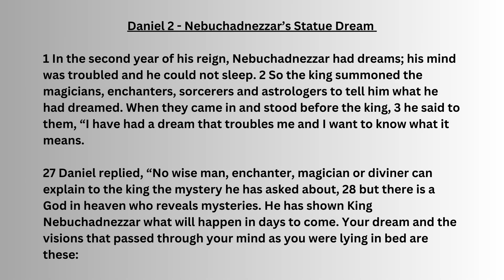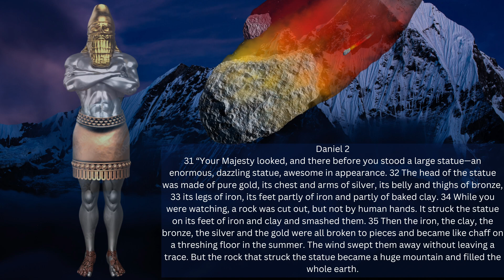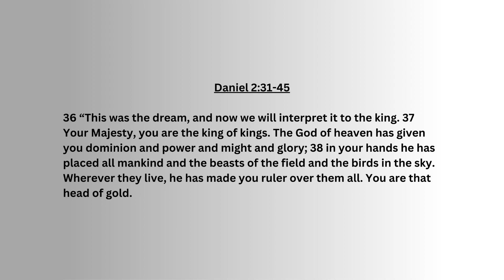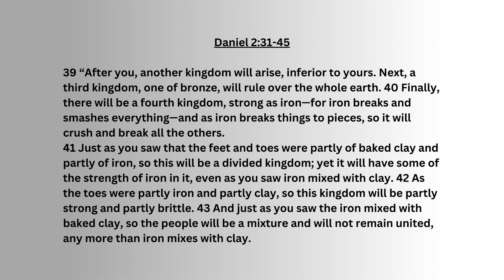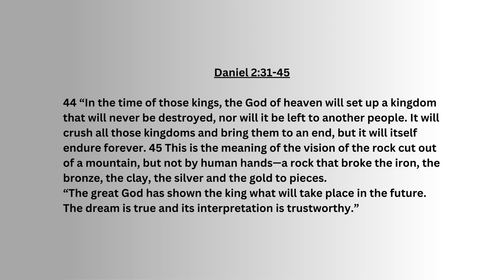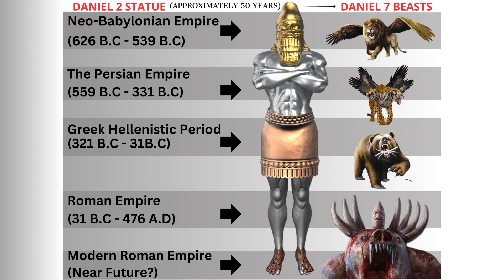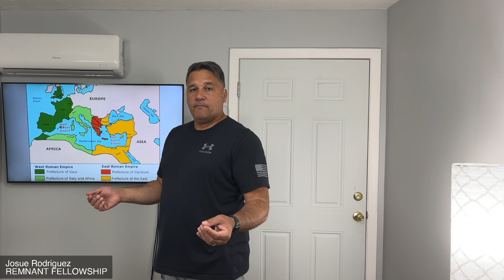4 Horsemen, 2 Beasts, 1 World System | Rise of The AntiChrist Part 2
“The great God has shown the king what will take place in the future. The dream is true and its interpretation is trustworthy.”

World history proved the dream true and the interpretation trustworthy. The nations God told Daniel would come into power, happened just as it was told. And the final kingdom of Iron and Clay is just over the horizon. We are in the twilight years of humanity as we know it.

Trust in Jesus...

Daniel 2:
36 “This was the dream, and now we will interpret it to the king. 37 Your Majesty, you are the king of kings. The God of heaven has given you dominion and power and might and glory; 38 in your hands he has placed all mankind and the beasts of the field and the birds in the sky. Wherever they live, he has made you ruler over them all. You are that head of gold.

39 “After you, another kingdom will arise, inferior to yours. Next, a third kingdom, one of bronze, will rule over the whole earth. 40 Finally, there will be a fourth kingdom, strong as iron—for iron breaks and smashes everything—and as iron breaks things to pieces, so it will crush and break all the others. 41 Just as you saw that the feet and toes were partly of baked clay and partly of iron, so this will be a divided kingdom; yet it will have some of the strength of iron in it, even as you saw iron mixed with clay. 42 As the toes were partly iron and partly clay, so this kingdom will be partly strong and partly brittle. 43 And just as you saw the iron mixed with baked clay, so the people will be a mixture and will not remain united, any more than iron mixes with clay.

44 “In the time of those kings, the God of heaven will set up a kingdom that will never be destroyed, nor will it be left to another people. It will crush all those kingdoms and bring them to an end, but it will itself endure forever. 45 This is the meaning of the vision of the rock cut out of a mountain, but not by human hands—a rock that broke the iron, the bronze, the clay, the silver and the gold to pieces.